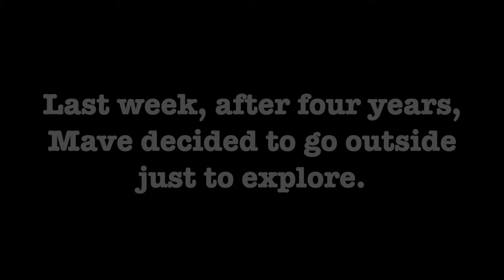Brave Mave, a rescued chimpanzee, explores her outdoor habitat (The Bray) after four years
Note: go to the blog or website to communicate with the sanctuary! You can make comments about this video on this specific blog post

We turned off commenting on our YouTube videos. Foxie Chimpanzee loves troll dolls, but her human caregivers don't love internet trolls.